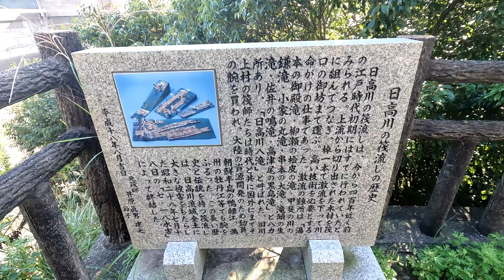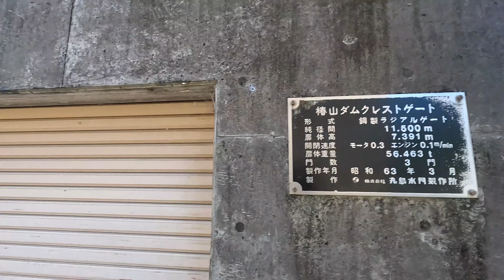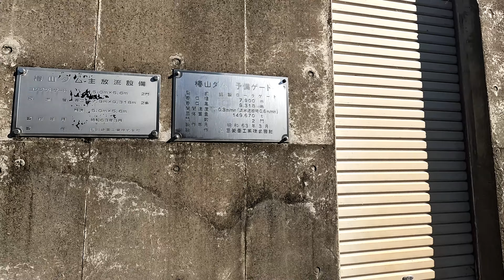【重力式ダム】椿山ダムを歩いてみたよ 4K映像（和歌山県日高川町）/ Walk around Tsubayama dam (Wakayama pref)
和歌山県日高川町にある椿山ダムを歩いてみました。
椿山ダムは日高川にある重力式ダムで
ダム湖はダム湖百選にも選ばれています。